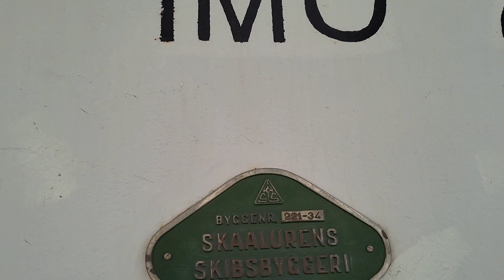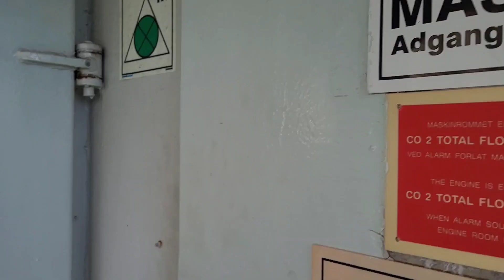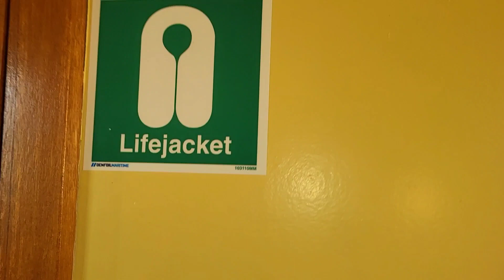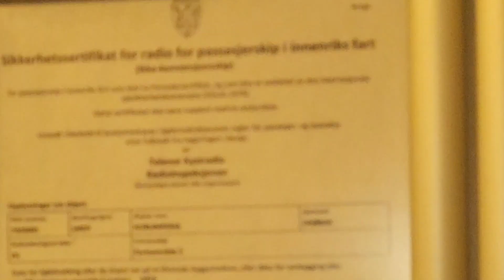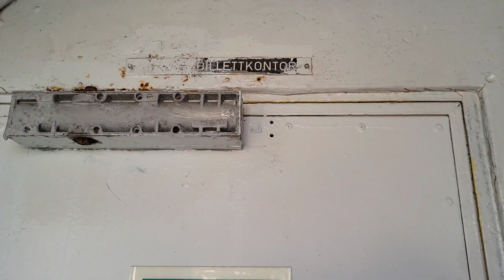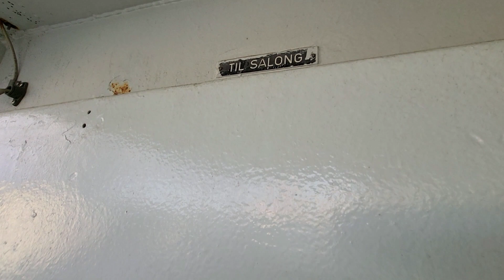MF HURUMFERJA 1973 ferry ship in Svelviksund Norway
MF Hurumferja buildt 1973 at Skaalurens ship yard in Norway, 1973. It has orignal Wichmann engine. This is backup ferry for MF Svelvik which is main ferry in Svelviksund, Norways shortest ferry trip with vehicles. This is also Norways second strongest tidal current.

Former names MF Sand (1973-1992)
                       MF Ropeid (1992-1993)